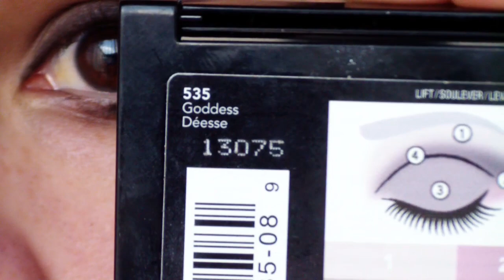Angelina Jolie Oscar 2014 Inspired Makeup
*Con que grabo mis vídeos? Samsung Smart Videocámara QF30WP
*Con que programa edito? MAGIX Video Deluxe